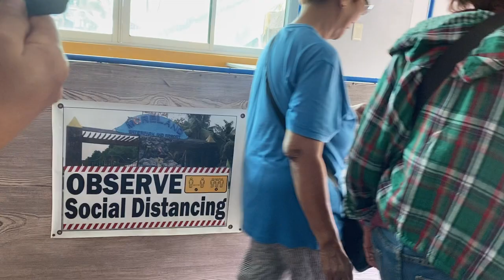Swimming birthday party at resort moreland urbiztondo pangasinan